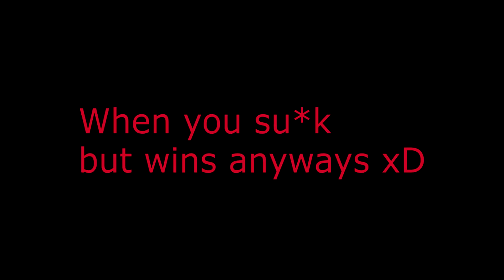TheGamerGirl ❥ | A CSGO KILL Montage | #013 ❥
Welcome 😊

I hope you enjoy this little longer montage 😉

TheGamerGirl is a gaming Community!🎮

🎮: GAME: CS:GO